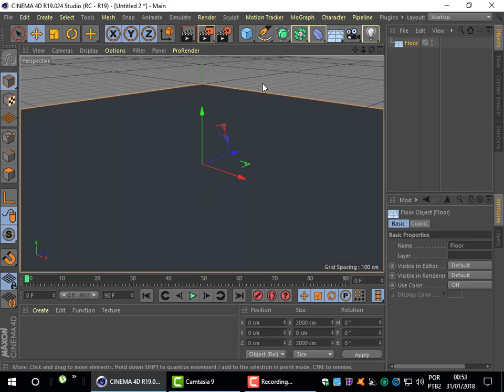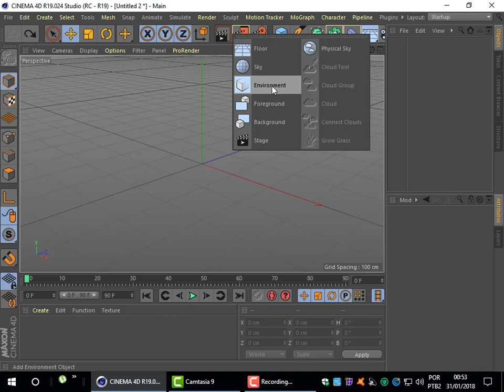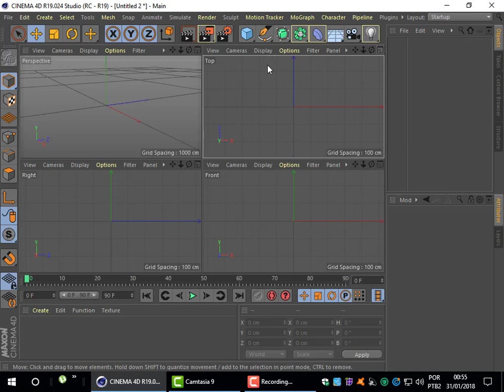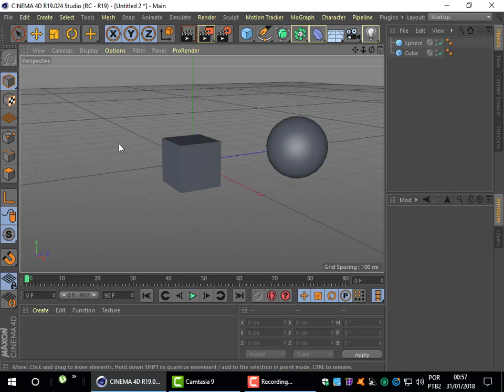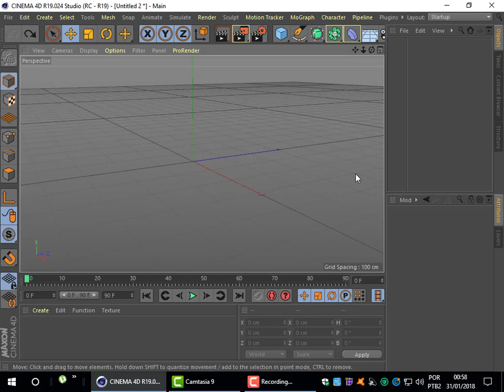Aula 2 Cinema 4D Interface